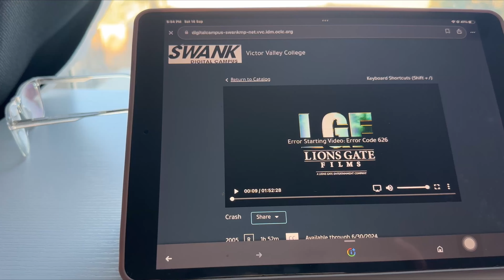What *Online College Class* Is Like In USA📚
Hare Krishna everyone , today I’ll be discussing what an online college class is like in USA . I have 5 online classes and in this video I have shared everything you need to know to attend Online College classes in USA . You have all the right to choose your classes . You can either choose an in person class where you will have to go to the college and attend your lecture, and the second option is to attend it Virtually/ online . That can be very challenging at first as there are a lot of steo involved, but studying online is very easy and comfortable.

I am a full time college student and I have a lot of experience in attending online lectures . I will be regularly posting videos about class structure and college lectures.

Hare Krishna ✨

College class in USA
Online college lectures
Online college classes
Online courses
How online class is done in college
International student in USA
College life
College vlog